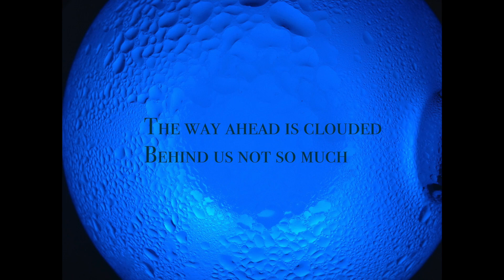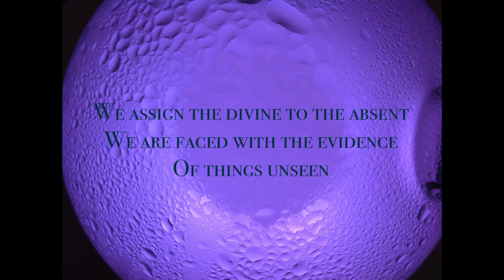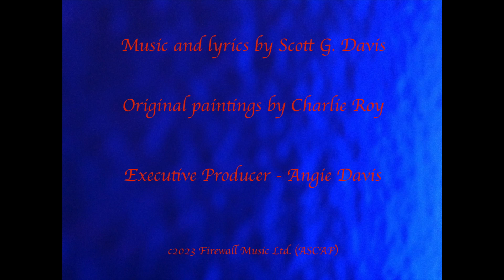Myth Of Logic - "Parallax Error" With Lyrics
rom the brand new album, "Pictures From a Previous Dream" the fourth song "Parallax Error" with lyrics and original paintings by Charlie Roy.

Parallax Error

Looking over shoulders
The past becomes our judge
The way ahead is clouded
Behind us not so much
Distance measured by grief
Feelings do not align
We assign the divine to the absent
We are faced with the evidence
Of things unseen

Life is not a mistake

c2023 Firewall Music Ltd (ASCAP)